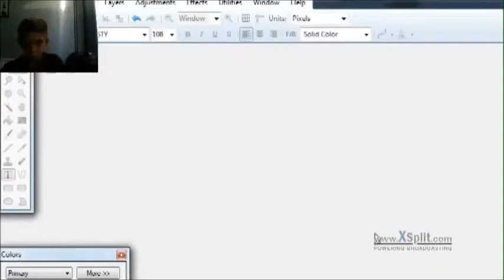100 Minutes Of Minecraft (Season 1) Episde 1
A brand new series! Jordan only has the tutorial of Minecraft on his PC he does ALL 100 MINUTES of it :D
(A new episode will come out every day)